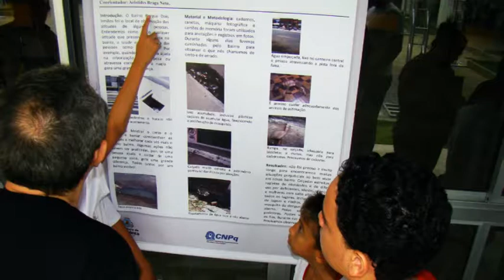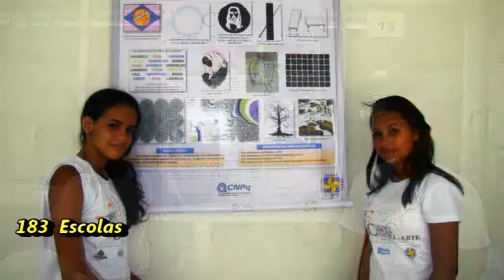Relatório CNPQ Prof Ilde Guedes 2014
Trata-se de relatório de projeto realizado na Seara da Ciência-UFC, coordenado pelo Prof. Ilde Guedes da Silva, para o CNPq - 2014